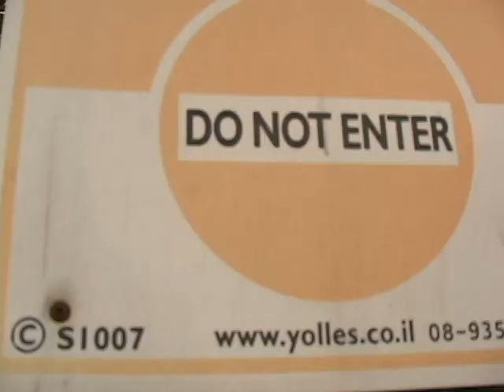We love skateboarding - part 9 - Credits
We love skateboarding is an Israeli skateboard video filmed & edited by Alon Daniel between 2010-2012.
Featuring:
Dor Braver
Maoz Trudler & Ron Megiddo
Yuval Daniel
Friends
Pako
Alon Daniel
Shahaf Cohen